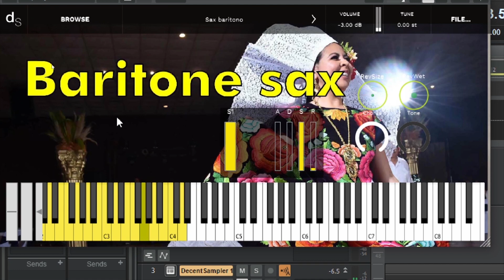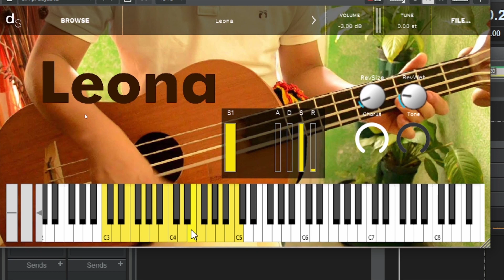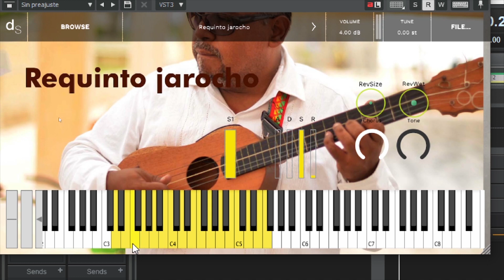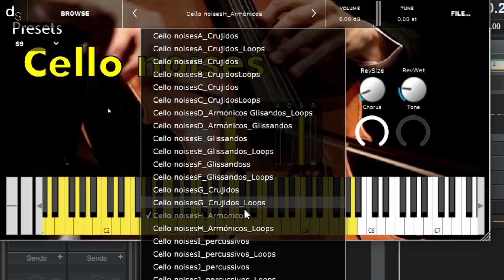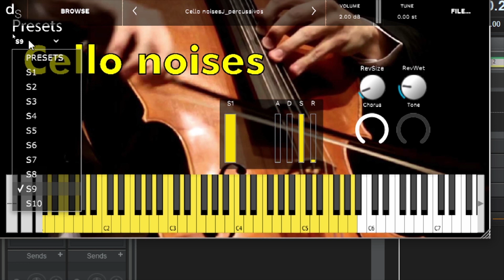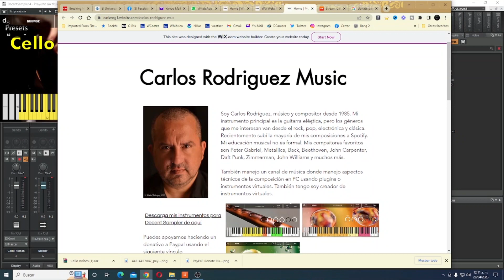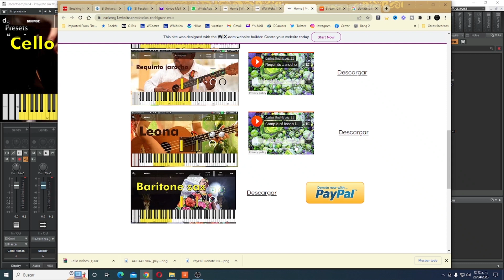4 plugins nuevos, exclusivos y gratis - Decent sampler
4 plugins nuevos, exclusivos y gratis - Decent  sampler